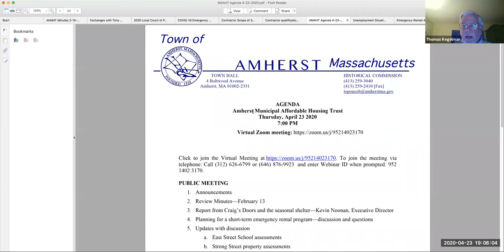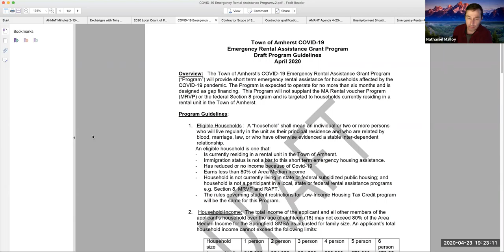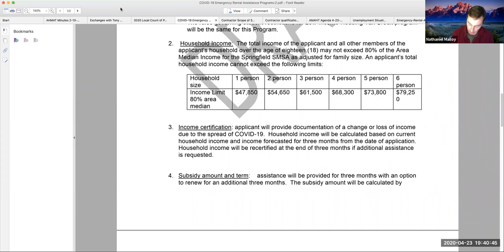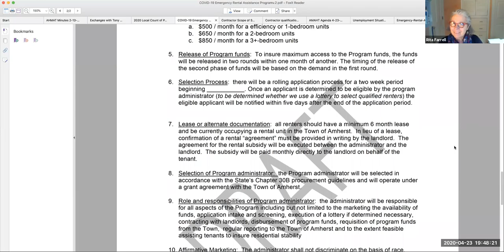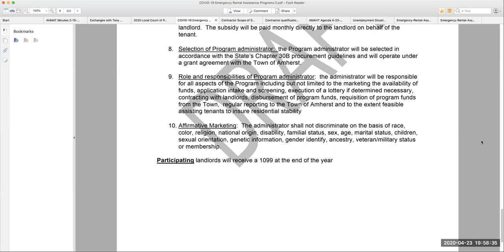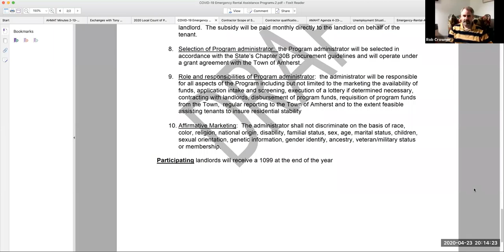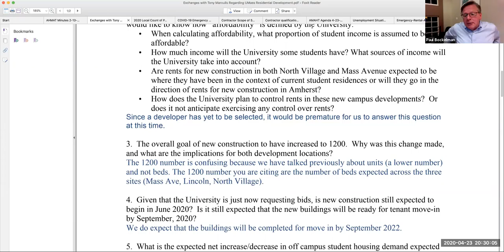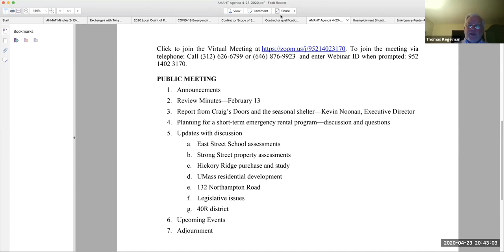Amherst Municipal Affordable Housing Trust Apr 23, 2020